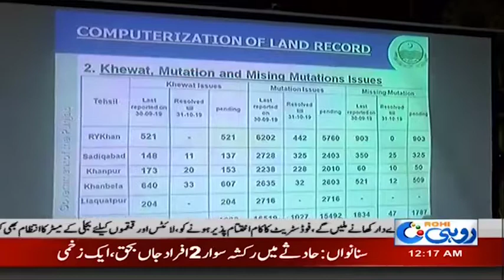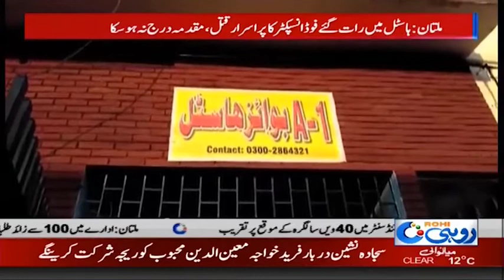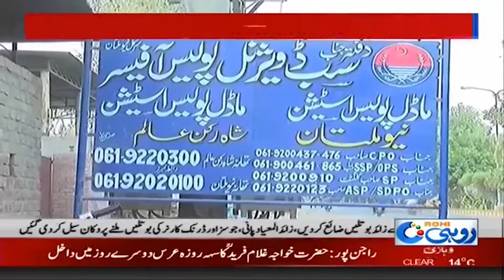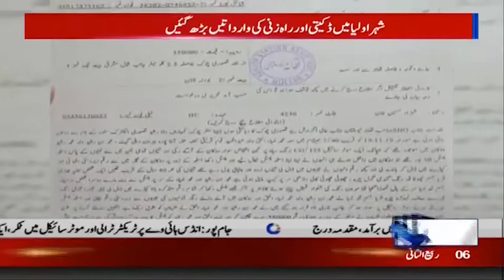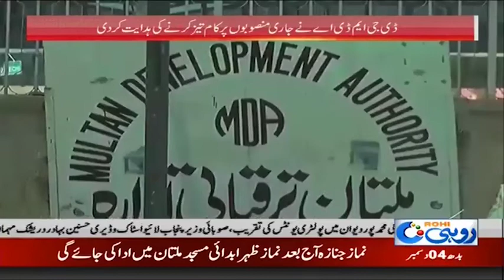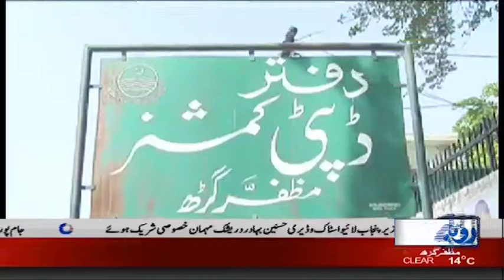News Bulletin | 12:00am | 4 Dec 2019 | Rohi